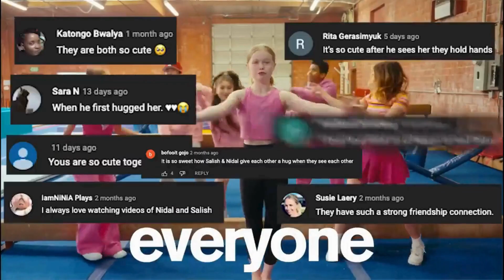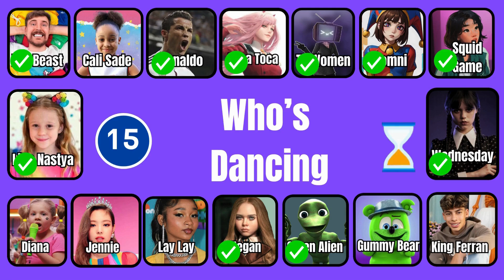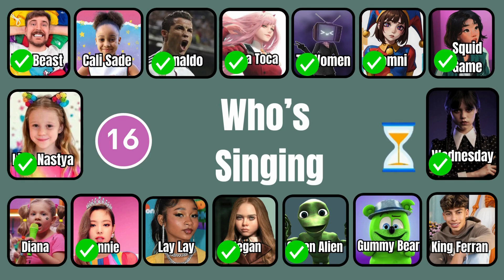Guess The Meme & Who Is Dancing? Lay Lay, Salish Matter, Kinigra Deon, King Ferran, Diana, MrBeast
Hello everyone! Today we are bringing you a new challenge. We hope you enjoy playing this challenge. We promise fun! Join us and share your thoughts on each  guess, give us your honest reviews and recommendations along the way in the comments section.